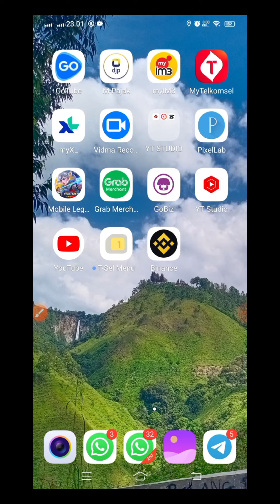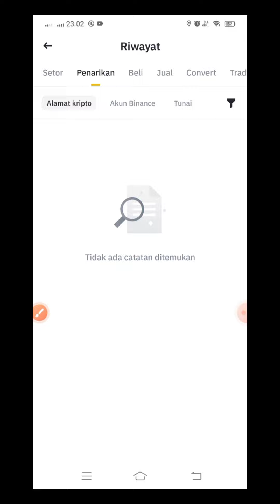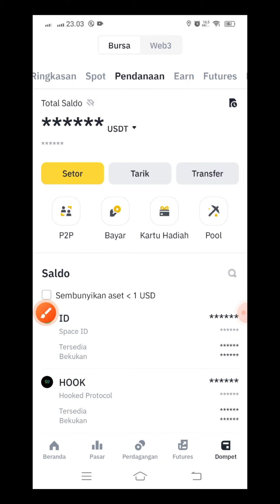Cara cek Riwayat Transaksi terakhir di Binance